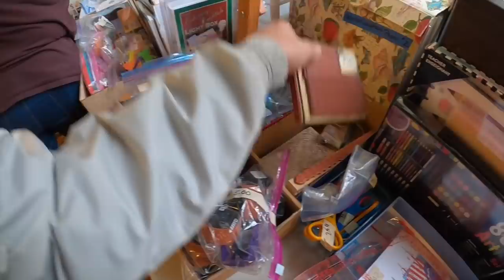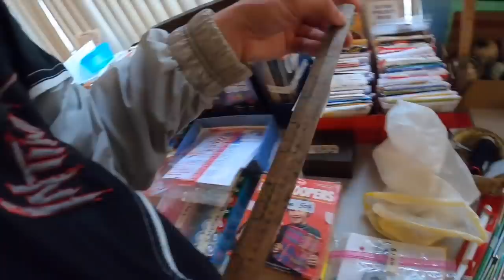Shopping At The Annual Church Sale - Look What I Bought!